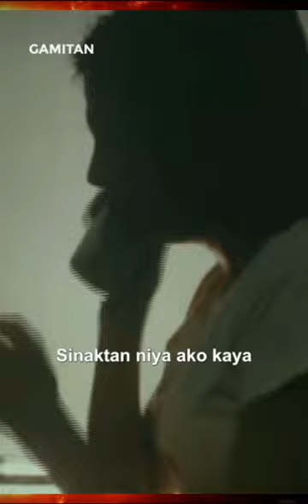Maui Taylor & Wendell Ramos in GAMITAN